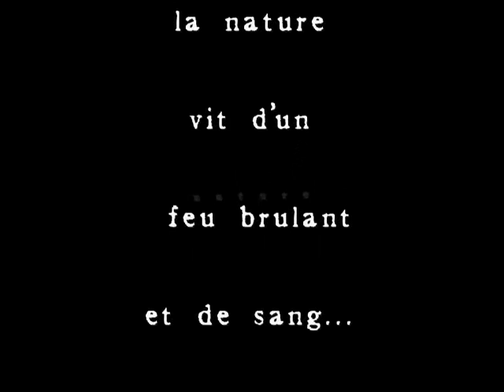nature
Petit montage sur quelques moments de nature...

Depuis le bocal enchanté ou tombe la neige, la nature semble en paix, occupée à produire des fleurs et des fruits, des jolis paysages et de magnifiques animaux... Mais une fois que l'on vit depuis le sang qui pulse dans le bison traqué, dans l'insecte, l'amibe ou le surfeur rescapé, elle prend un visage plus racé, plus brut, un visage trempé qui se lève sur des vies livrées aux flots incessants des temps et des faims..., on y découvre d'étranges sons, des peurs et des prédations...

La bande son est un mix de La passion secundum Lucam de Penderecki, de sons divers, capturés ça et là et du final du maître électro Jeff Mills "4art ".

Les images viennent des teasers des films animaliers vus sur allociné... ( Akryll, un jour sur terre, le peuple migrateur, la planète blanche,  la fille et le renard, et divers extraits sur youtube...)